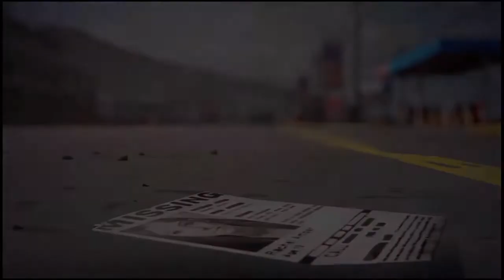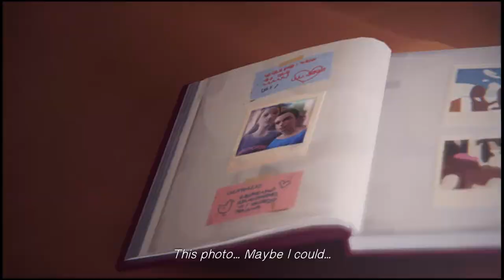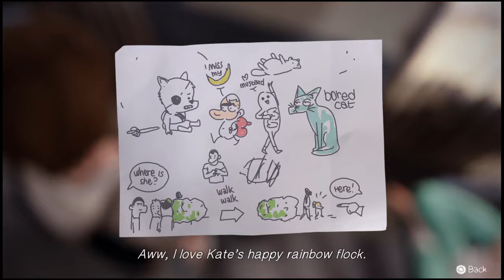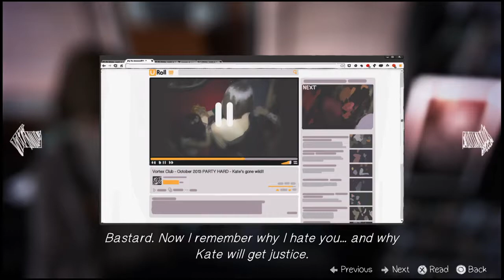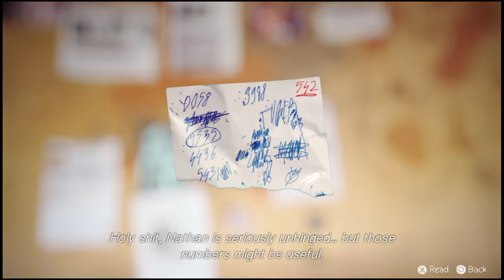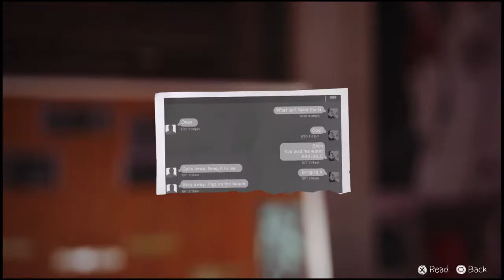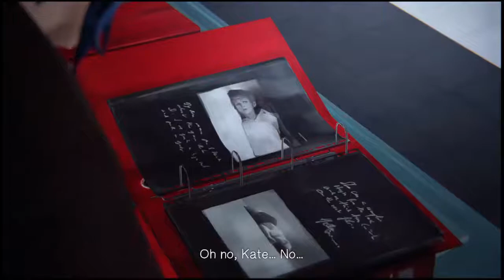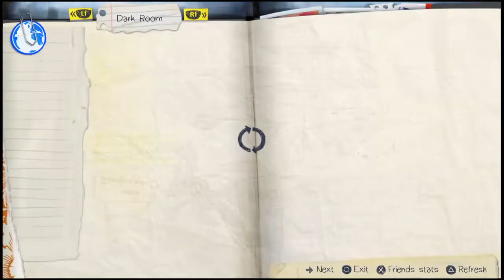Bumble Tron live : Life is strange Ep4 Dark Room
Fly like a butterfly sting like a bee